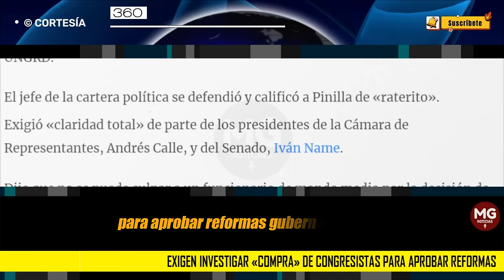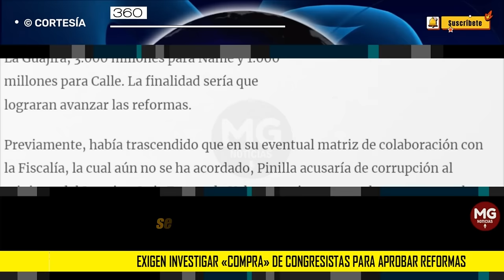URGENTE 🔴 EXIGEN INVESTIGAR "COMPRA" DE CONGRESISTAS PARA APROBAR REFORMAS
El representante a la Cámara, Hernán Cadavid, exigió una investigación transparente que determine qué funcionarios ordenaron «comprar congresistas» para que avanzaran las reformas del gobierno de Gustavo Petro en el Legislativo.
360 RADIO